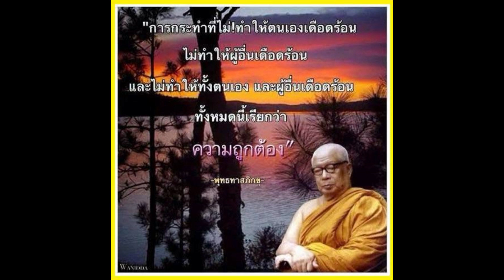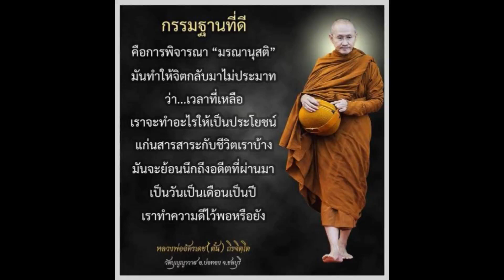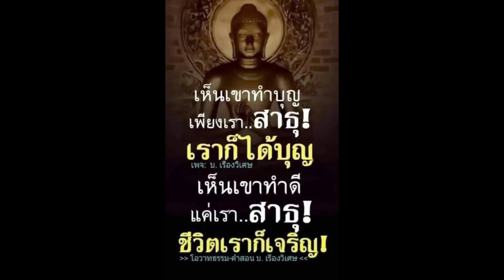27อนุโมทนารับบุญกับพี่เขาไม่รู้จักเดินไปทักผู้รักษ์โลก ศีลเสมอกันจึงได้พบกันชาติสุดท้าย สาธุ ๆ ๆ